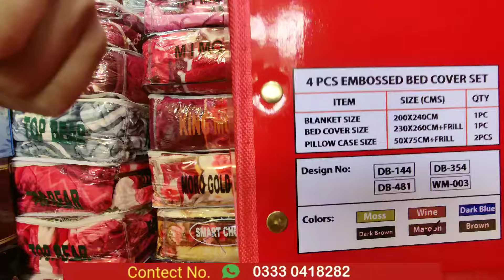Blankets Kambal Set Bedsheet Wholesale Market In Pakistan | Karkhano Market Peshawar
Blankets market in pakistan
Bedsheet wholesale price
Kambal market peshawar
Fancy bedsheet
New design bedsheet
Wholesale market in pakistan
Kambal set price
Bedsheet price
Blankets wholesale price
Karkhano market peshawar